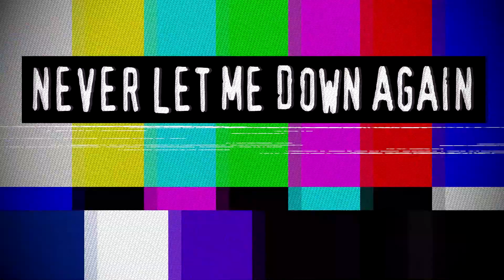Never Let Me Down Again – Depeche Mode cover by Salvador Salcido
I've had this cover on my music channel for a while, but I've decided to remix it and give it some new drums since I had no idea what I was doing in 2013 when I originally recorded this. 😂 Hope y'all enjoy!
All instruments performed by Salvador Salcido
Thumbnail inspired by Type O Negative